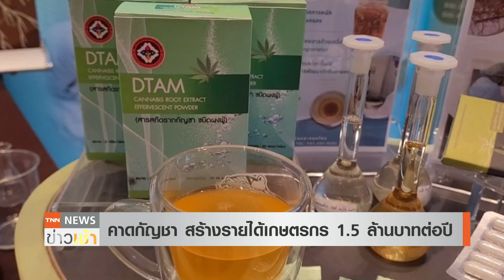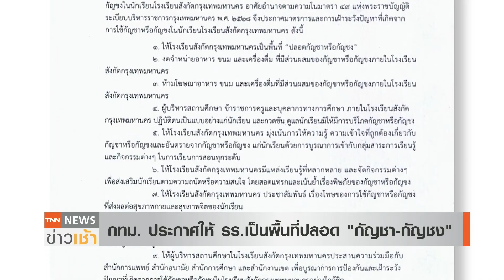เร่งกัญชาเป็นสมุนไพรควบคุม 437 โรงเรียน กทม.ปลอดกัญชา l TNN News ข่าวเช้า l 16-06-2022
ผู้ว่าฯ กทม. ออกประกาศให้โรงเรียนในสังกัด กทม. 437 แห่ง เป็นพื้นที่ปลอด "กัญชา-กัญชง" ขณะที่ กระทรวงสาธารณสุข เตรียมประกาศให้กัญชาเป็นสมุนไพรควบคุม ห้ามใช้และครอบครองใน 3 กลุ่ม